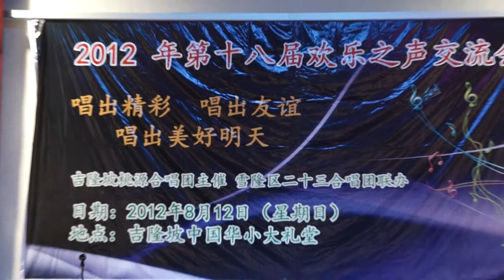【18屆欢乐之声】 歌舞林合唱团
指挥 陈和平, 伴奏 丘明翰
1,隐形的翅膀
2,我爱你,塞北的雪